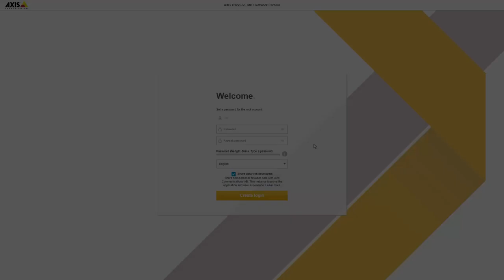Support tip: Password security confirmation check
A movie clip demonstrating the password security confirmation check when setting up the root account for an Axis device.